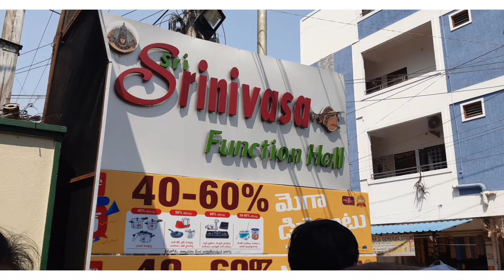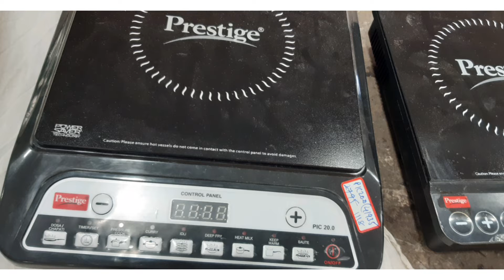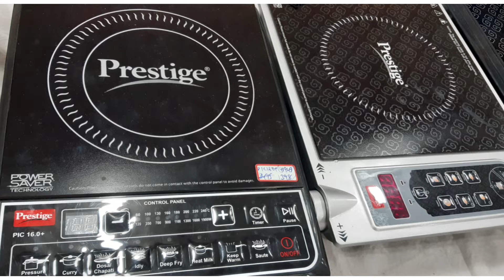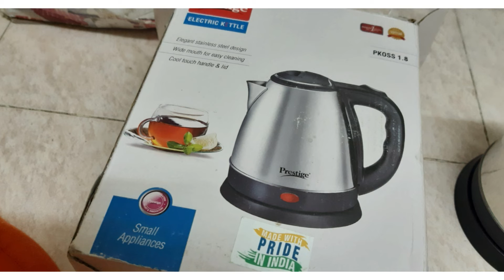prestige clearance sale 40to 60%off#prestige mega discount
Srinivasa function hall
kothapet
nagole to kothapet road right side